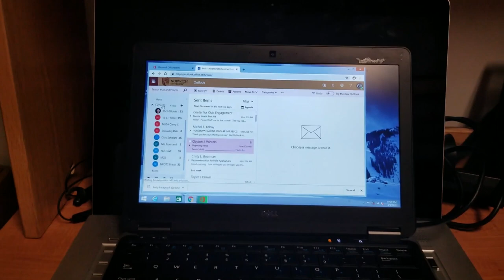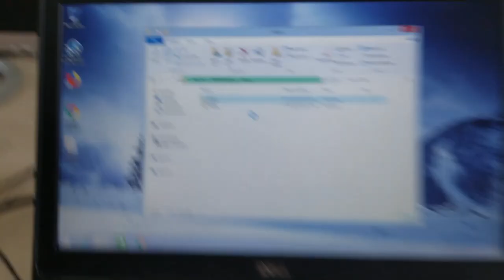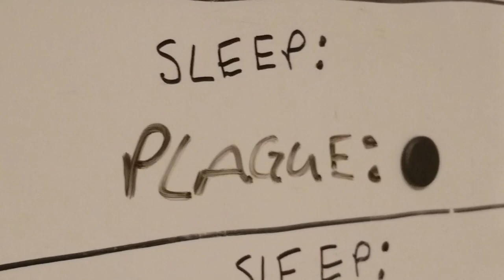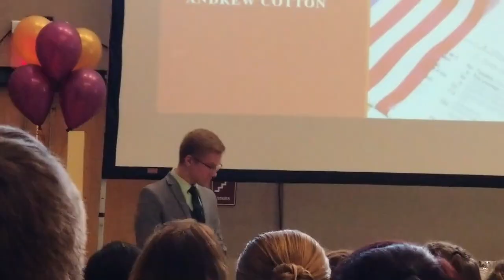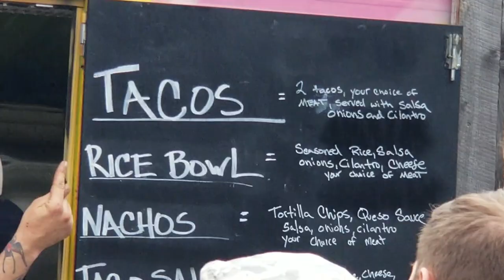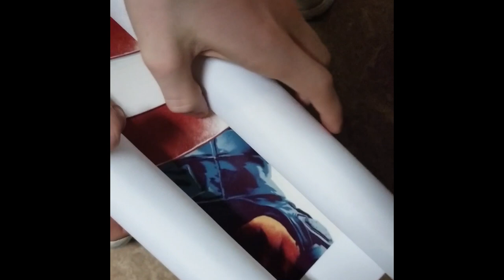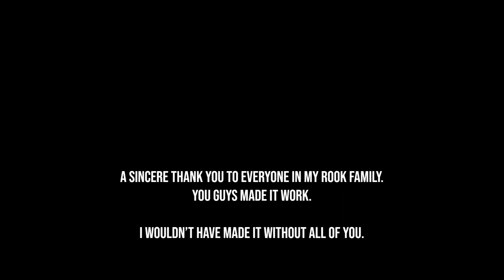Norwich University 10 Seconds a Day | May 2019